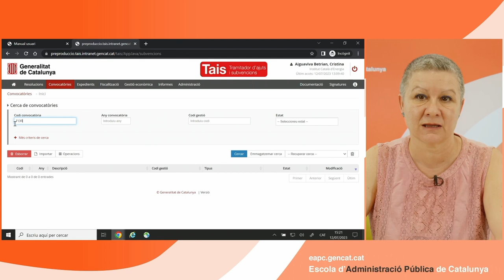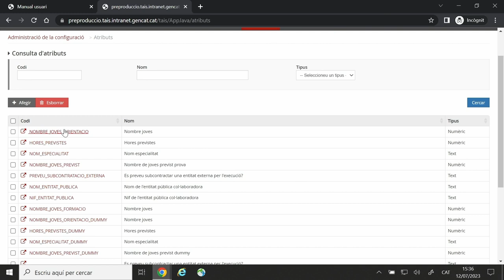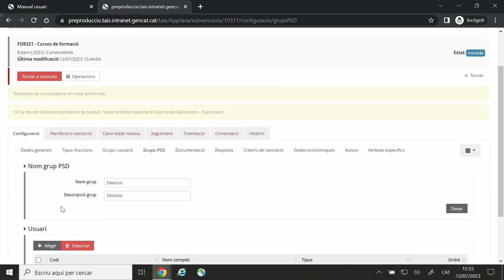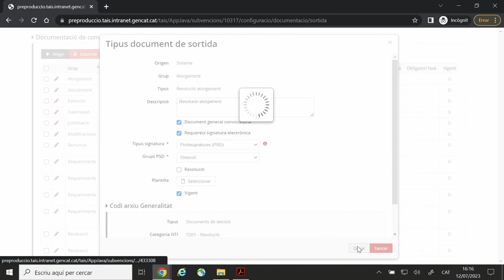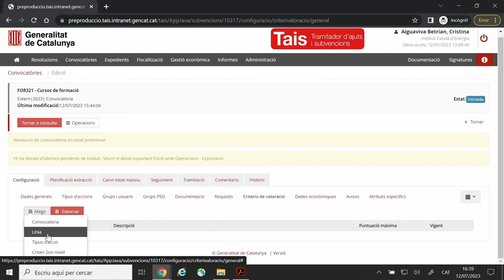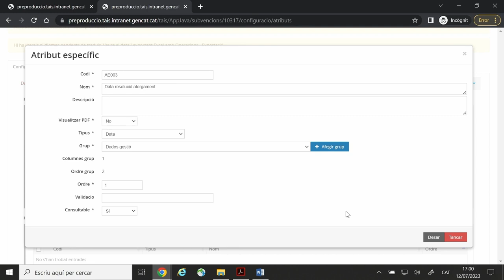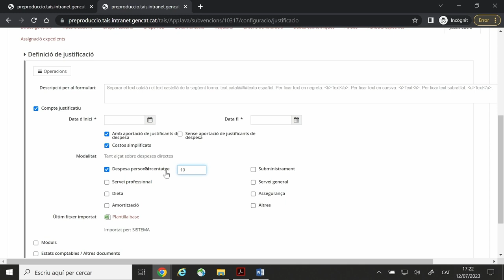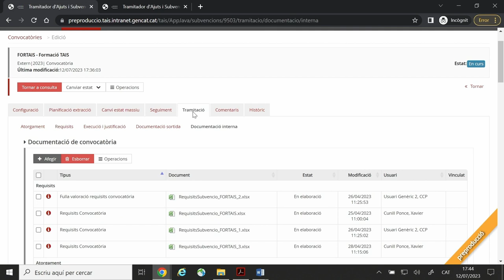El Tramitador d'Ajuts i Subvencions (TAIS): 2. Configuració de convocatòries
0:00 El Tramitador d'Ajuts i Subvencions TAIS. Configuració de convocatòries
0:12 Parametrització de la convocatòria
23:57 Grup i usuaris
32:26 Documentació
54:26 Requisits
59:15 Criteris de valoració
01:04:44 Dades econòmiques i avisos
01:08:45 Atributs específics i assignació d’expedients
01:27:03 Justificació
01:38:00 Tramitació